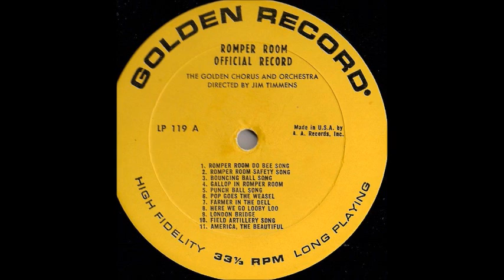Do Bee Dance - Official TV Romper Room Activity Songs